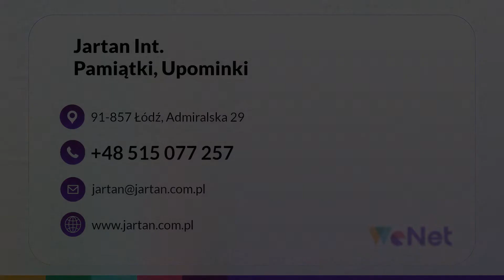8815350 Jartan Int Pamiątki, Upominki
Prowadzimy firmę o nazwie Jartan, której siedziba znajduje się na terenie Łodzi. Sprowadzamy z Azji różnego rodzaju pamiątki_orientalne i sprzedajemy je na polskim rynku. Istniejemy na rynku od 1992 roku, a właścicielem działalności jest Piotr Jabłoński.

Jesteśmy w stanie zaproponować Państwu przede wszystkim oryginalne wyroby i figurki z drewna. Są to na przykład koty, ptaki, bębny, żyrafy, słonie, fletnie, marakasy, a także podobizny buddy.

Dodatkowo proponujemy Państwu popularne w Azji zaklinacze deszczu, bambusowe dzwonki wietrzne, biżuterię orientalną z kokosa, skóry lub muszli, a także łapacze snów. Proponujemy też kadzidełka firmy Krishan, która działa w branży od ponad stu lat.